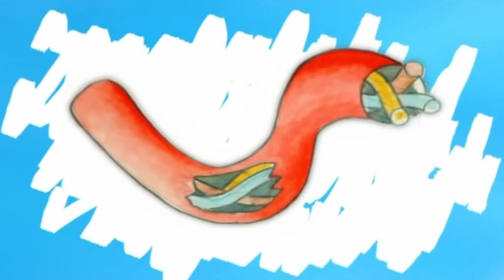Annie And Dan Talk About MS | Part 3 - Having a relapse | MS Society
Watch the third and final part of our classic puppet video Annie and Dan. Annie and Dan is a great series to help with telling your kids about MS. Watch all 3 episodes For more info about telling your kids about MS, visit our